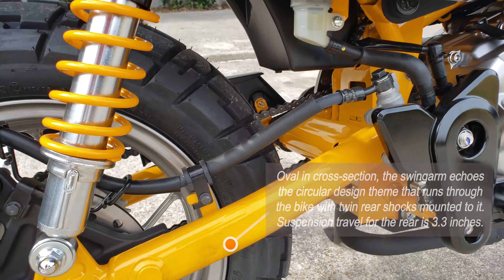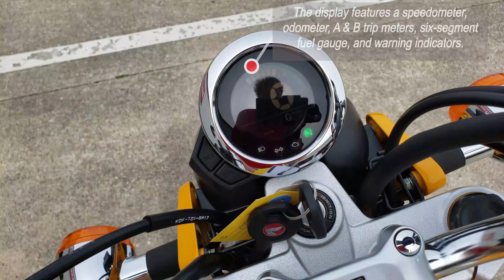2019 Honda Monkey 125 Review of Specs / Walk-Around + Startup | Mini Bike / Motorcycle (miniMOTO)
Model: 2019 Honda Monkey 125
Model ID: MONKEY125K
MSRP / Price: $3,999 (ABS $4,299)
Color: Banana Yellow
Color Options: Banana Yellow, Pearl Nebula Red
Model Options / Variations: Monkey 125 (standard), Monkey 125 ABS

● 》 2019 Suzuki, Kawasaki, Yamaha, Harley Davidson, Ducati, BMW, Triumph Motorcycle News & Reviews